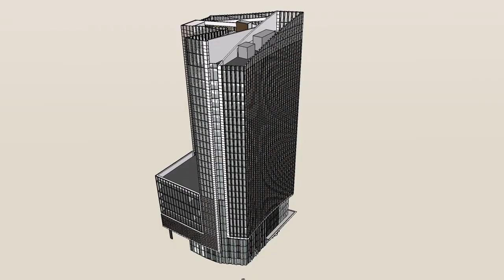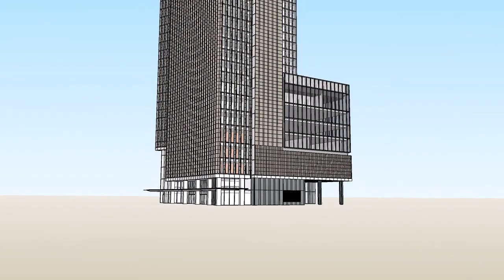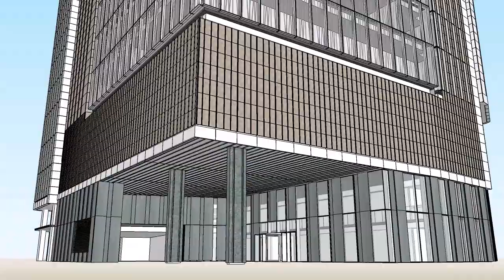서울 포시즌 호텔,광화문 설계_Seoul Four Season Hotel_2011_신현준